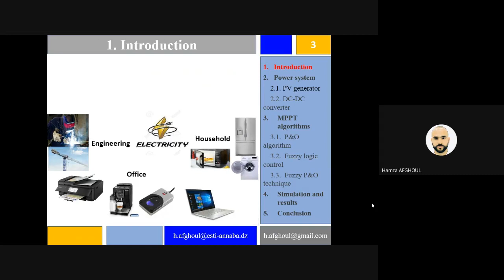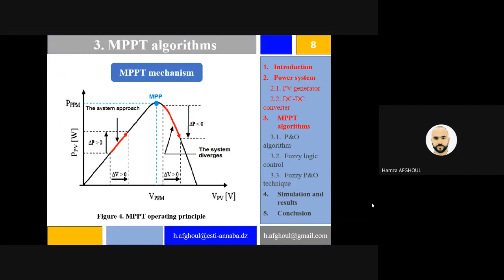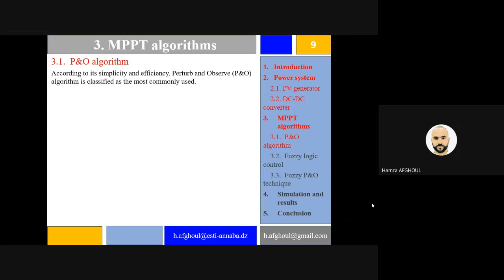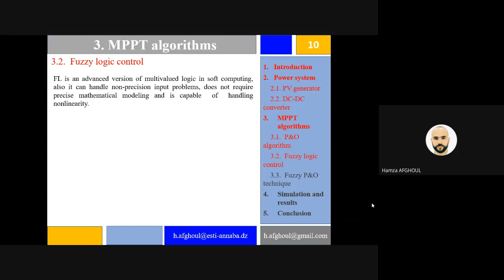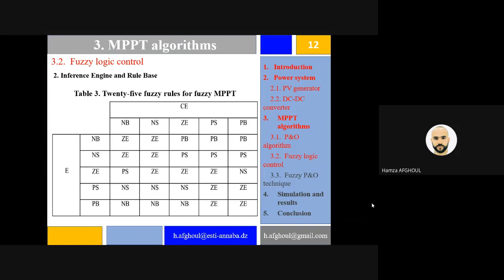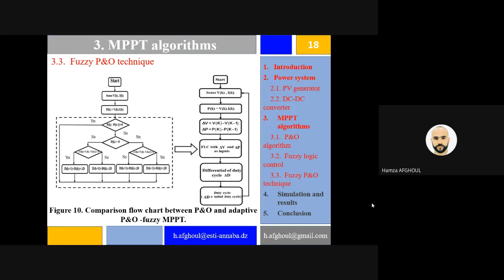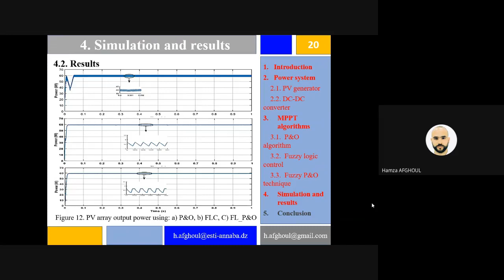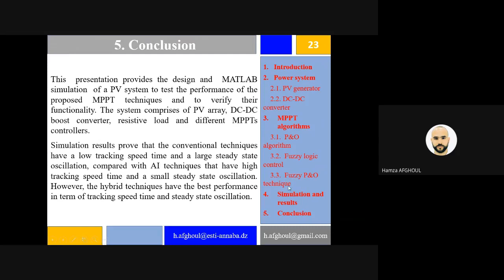Dr AFGHOUL SEAM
1st International Conference on Sustainable  Energy and Advanced Materials
IC-SEAM’21 April 21-22, 2021, Ouargla, ALGERIA-Topic - Electric Power Systems and Controls